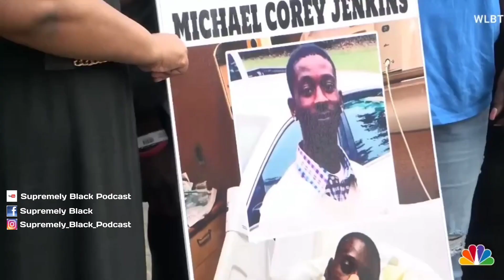Six ex-Mississippi officers plead GUILTY to for torturing two Black men!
Six former Mississippi law enforcement officers pleaded guilty Monday to all state charges against them stemming from the torture and abuse this year of two Black men, one of whom was shot in the mouth.

Their pleas Monday came after the former officers – five of them deputies for the Rankin County Sheriff’s Office, the sixth an officer for the Richland Police Department – pleaded guilty this month to federal charges in connection to the same January incident, which the victims have claimed was motivated by their race.

Former deputies Christian Dedmon, Hunter Elward, Brett McAlpin, Jeffrey Middleton and Daniel Opdyke and ex-police officer Joshua Hartfield were each charged with conspiracy to commit obstruction of justice, according to a news release from the Mississippi Attorney General’s Office.